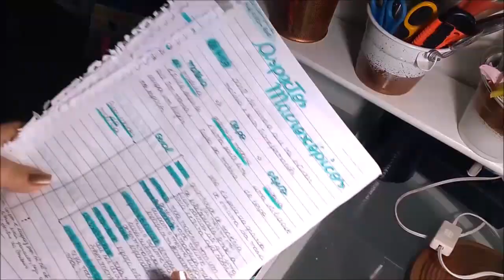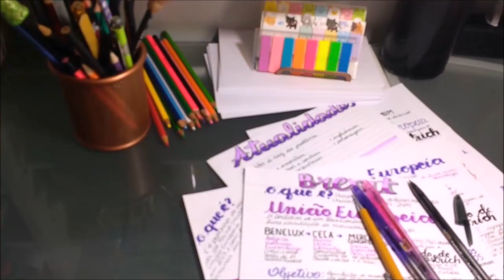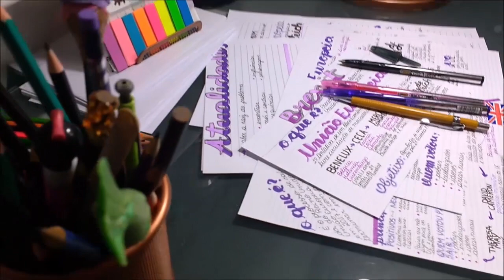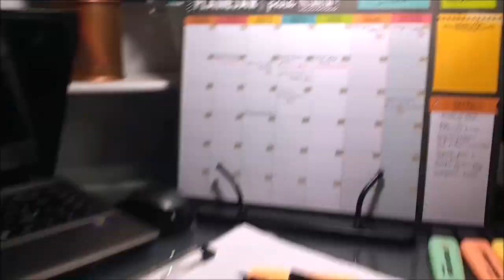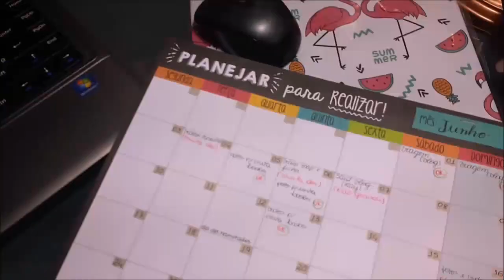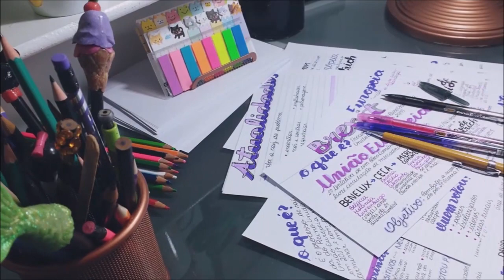📷📚📲 FOTOS PARA SEU STUDYGRAM (PARTE 2)/ Vanessa Lima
Oi Flor, tudo bem?  O vídeo de hoje vou mostrar como eu tiro fotos para meu studygram e te dar dicas de como você também pode fazer. Claro que como sempre de uma forma bem fácil, para que todos possam fazer. Espero muito que gostem!